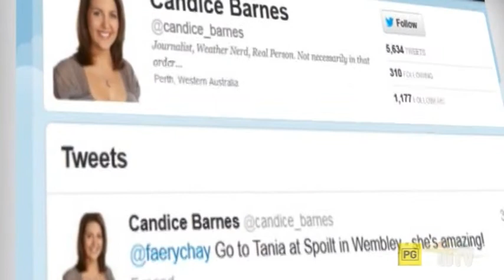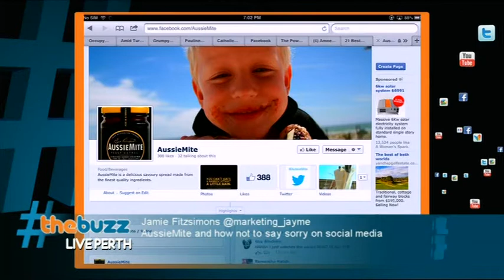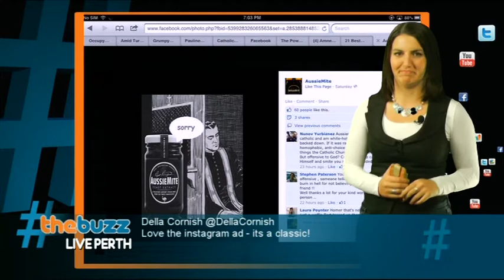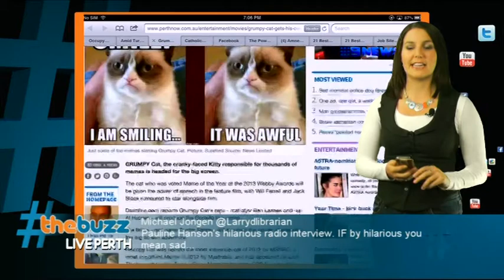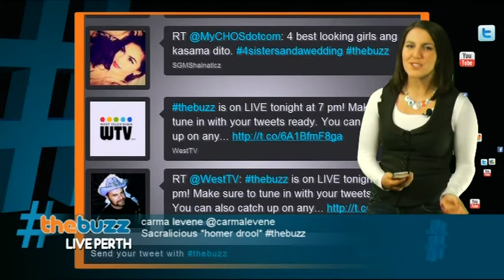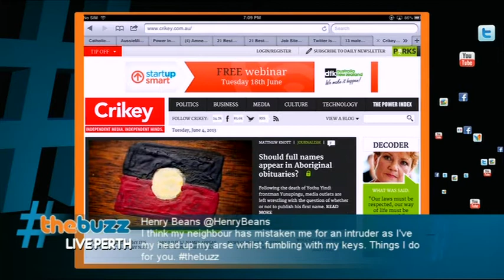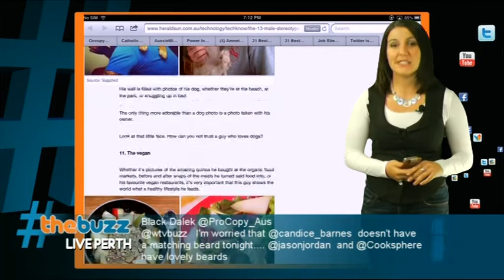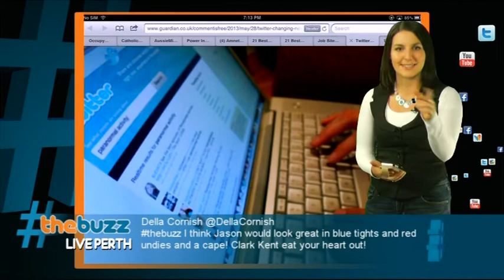thebuzz s03e12 P1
Australia's First and Only LIVE Social media TV show. In this episode, AussieMite angers the Catholic Church, the worst music video clip you've ever seen and Pauline Hanson?